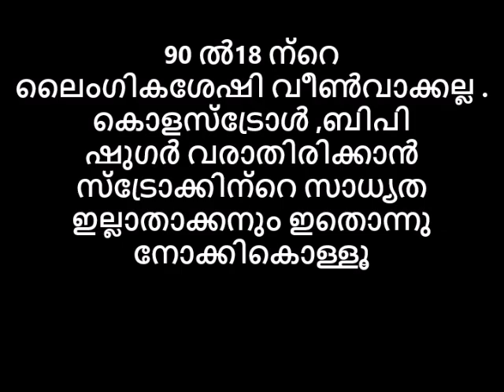90 ൽ18 ന്റെ ലൈംഗികശേഷിവീൺവാക്കല്ല .കൊളസ്‌ട്രോൾ, ബിപി,ഷുഗർ പേടിച്ചോടും സ്‌ട്രോക്കു വരില്ല